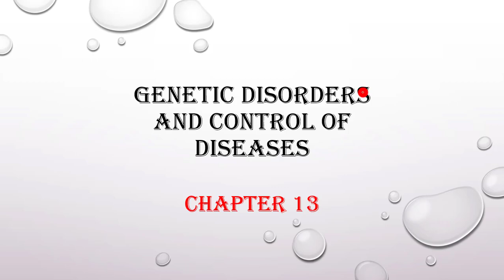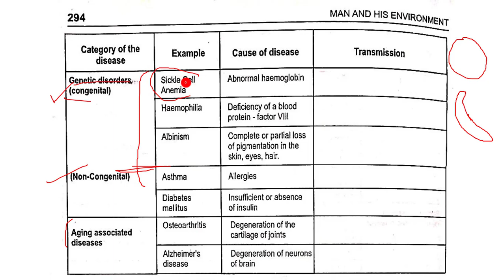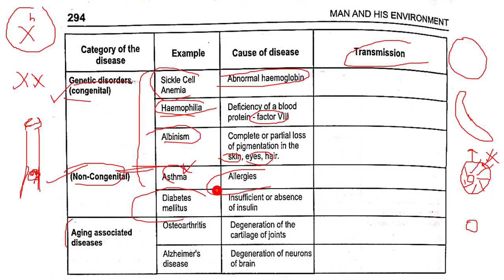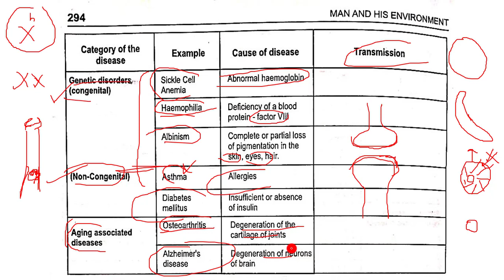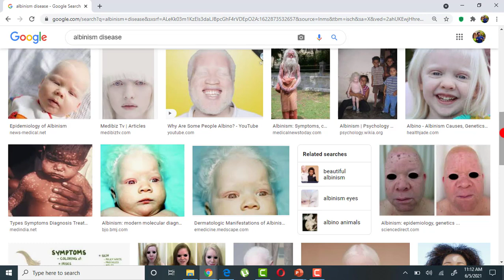13.11 -GENETIC DISORDERS II CHAPTER 13 -MAN AND HIS ENVIRONMENT II SECOND YEAR BIOLOGY